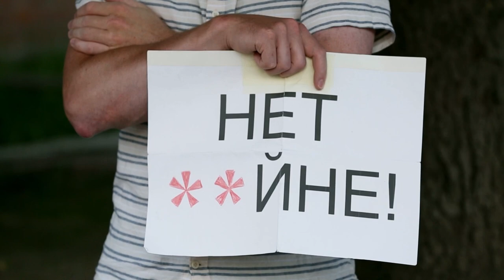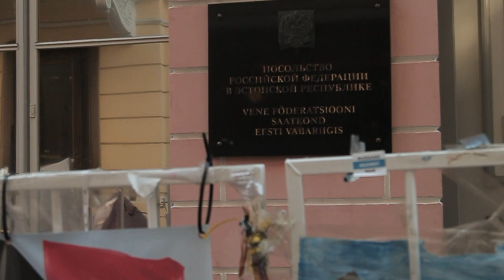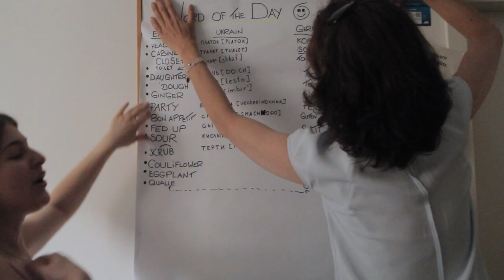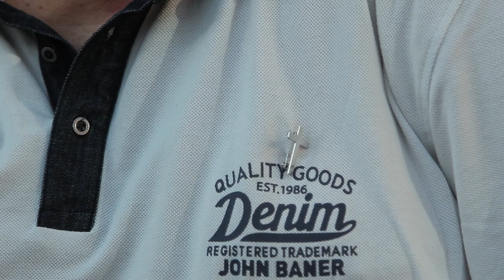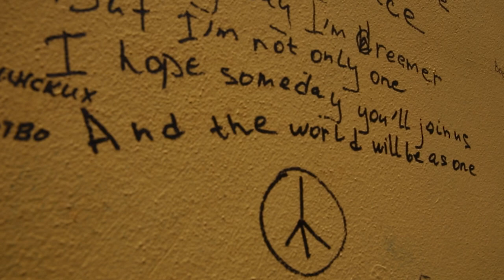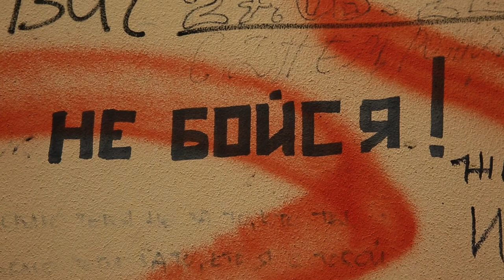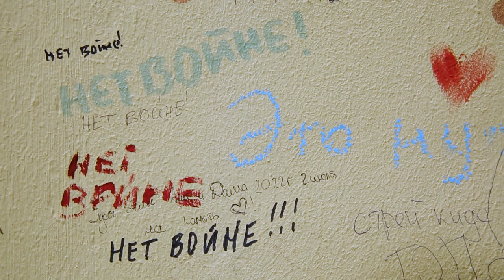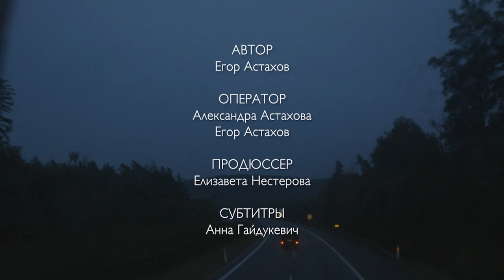«ЛЮДИ» / «HUMANS»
Война идет уже год.

Когда моя страна начала безумную и захватническую войну, я понял, что необходимо хотя бы зафиксировать происходящее - надо снимать людей, на чью долю выпало это испытание. Война все сильнее разделяет нас, разрывает нормальные человеческие связи, а мой фильм — это попытка рассказать истории совершенно разных людей из Украины, Европы и России, показать, как война изменила их жизни. Я хотел соединить всех этих разных людей в своём фильме.

 «Обычные украинцы, обычные европейцы и обычные русские – довольно милые люди», – говорит одна из моих героинь. И я тоже так считаю. Я убедился в этом, пока работал над фильмом.

Я думаю, что фильм «Люди» показывает, что между нормальными людьми намного больше общего, чем можно подумать, глядя на многочисленные публичные дискуссии.

Я благодарен каждому герою фильма за их истории и за оказанное мне доверие. Люди пытаются сопротивляться расчеловечиванию, которое всегда сопровождает войны. И у них это получается.

Нет войне!

Автор: Егор Астахов
Оператор: Александра Астахова и Егор Астахов
Продюссер: Елизавета Нестерова
Субтитры: Анна Гайдукевич

Отдельная благодарность Александре Астаховой, Анне Гайдукевич, Глебу Сальманову, Екатерине Зотовой, Марине Львовой, Олегу Сальманову, Анне Лиховидовой, Софи Маранго, Татьяне Проскуриной и другим.